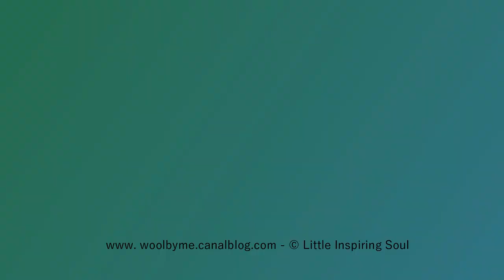COTTER PIN JOINT & AMIGURUMI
Comment utiliser les disques d'articulation dans un amigurumi?
Découvrez le pas à pas de cette technique en images haute qualité sur le site.